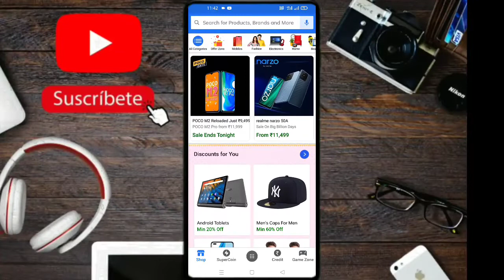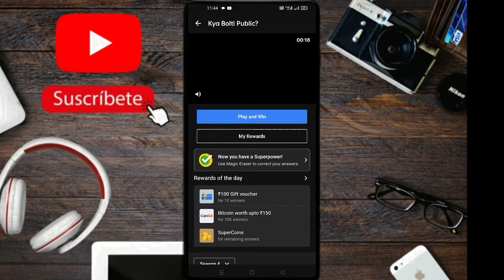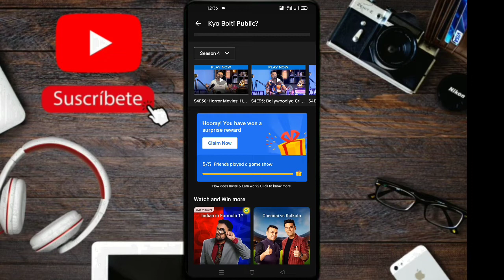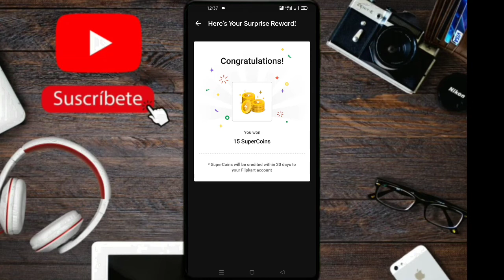Flipkart Refer And Earn 1000 super Coins|Flipkart Promo Code Kaise Use Kare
Hello Dosto Aj Ki is Video Me Mai Apko Bataunga Ki Kaise App Flipkart Ko Refer Karke Earng Kar Skate Ho